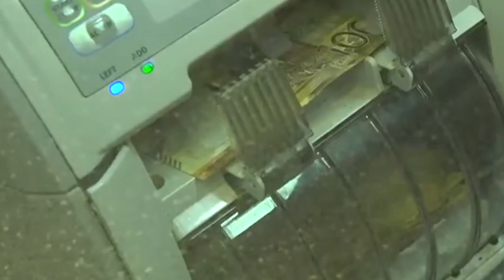ANGALIA JINZI WAZEE WALIPEWA KITITA NA SERIKALI YA RUTO